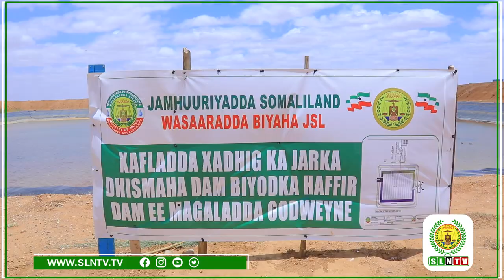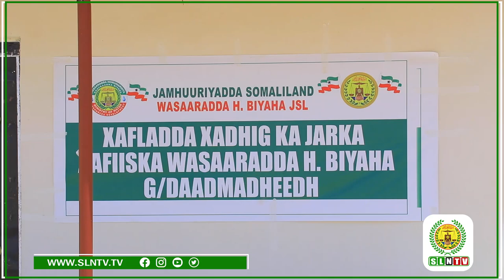Madaxweynaha JSL Muuse Biixi Oo Mashaariic Xadhiga ka Jarey Magaaladda OODWEYNE